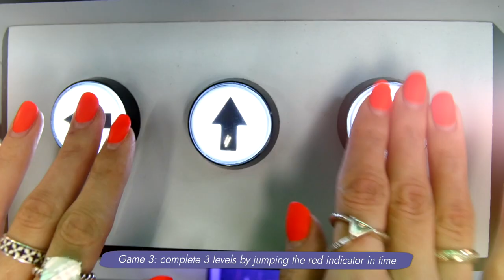Customized interactive panel. Escape room puzzle, Escape room gadget.